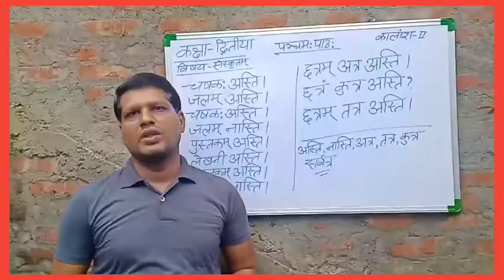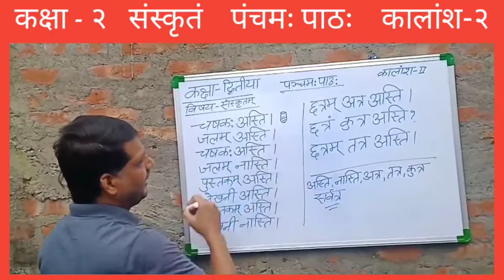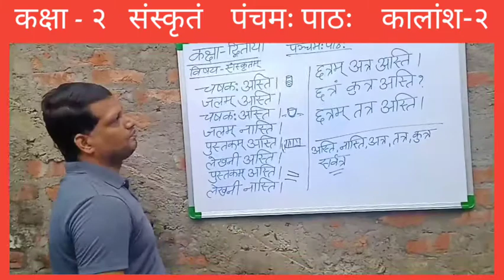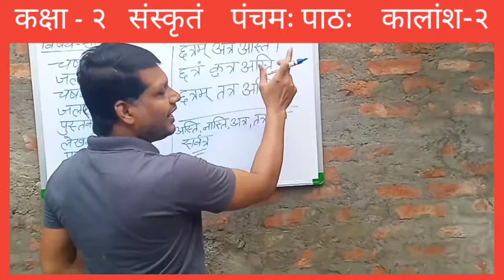पंचमः पाठः || कालांश 2 || संस्कृत || कक्षा 2